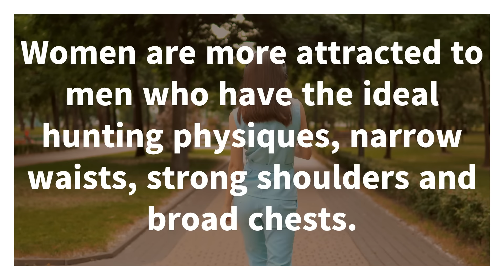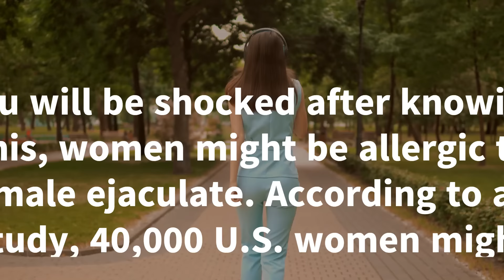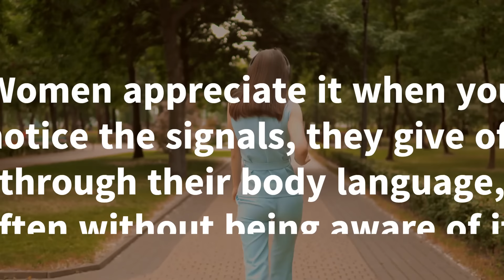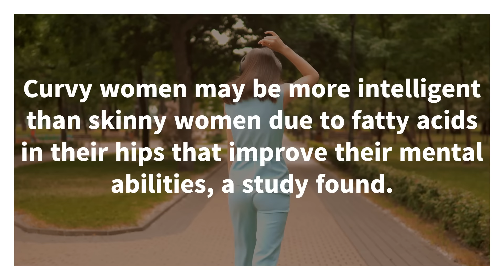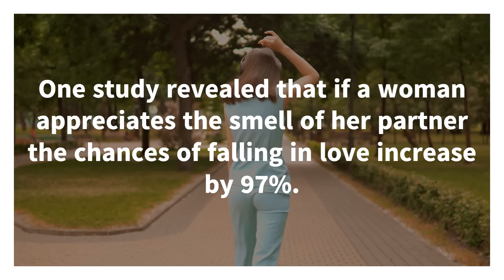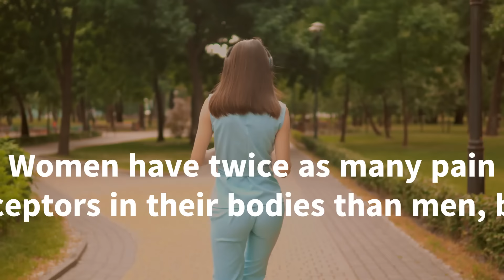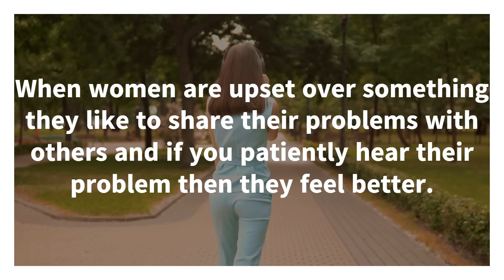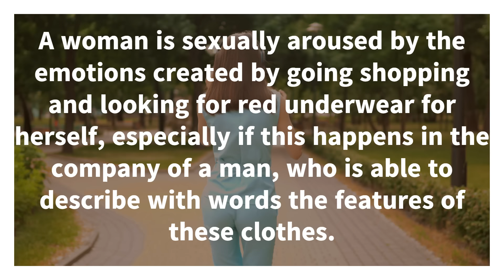Shocking Psychological Facts about Women And their Behavior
In this eye-opening video, we delve into the realm of psychology to uncover some shocking facts about women and their behavior. From the way they process emotions to their decision-making processes, we explore the fascinating world of female psychology and shed light on some intriguing insights that you may have never considered before. Join us on this journey as we uncover the mysteries behind why women behave the way they do and how these psychological factors shape their experiences and interactions with the world around them.

Don't miss out on this chance to gain a deeper understanding of the complexities of the female mind and how these psychological factors influence their behavior in various aspects of life. Whether you're a man seeking to understand the women in your life better or a woman looking to gain insights into your own behavior, this video is sure to provide valuable knowledge and provoke thought-provoking discussions.